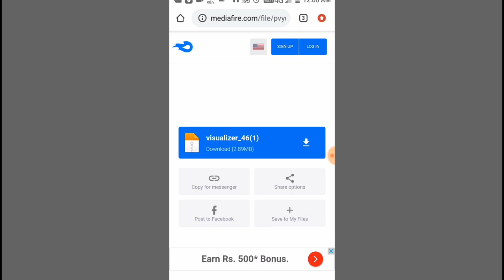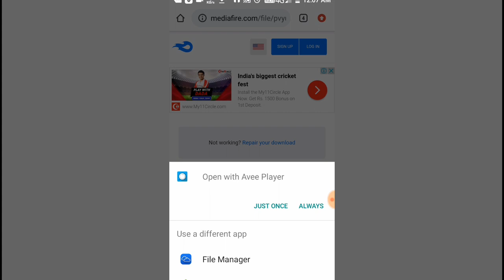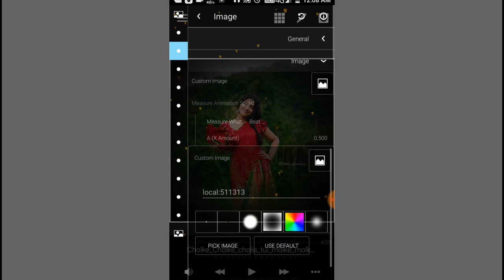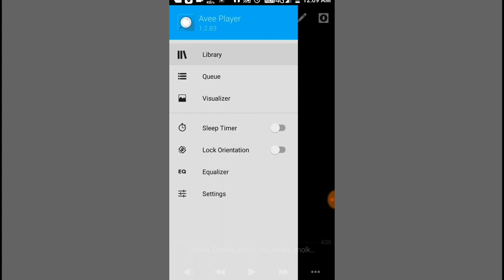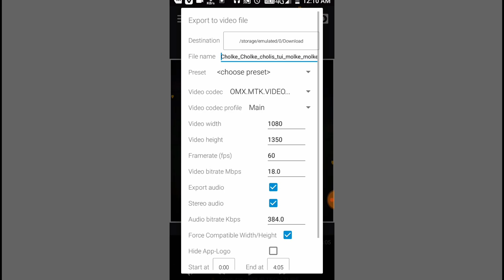Avee Player New Template Download - Avee Player Video Editing Tutorial - How To Make Status Video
Your Query:-

 player,avee music player tutorial,avee music player tutorial in tamil, spectrum effect without avee music player

NOTE : All content used is copyright to Arup Tech Tube